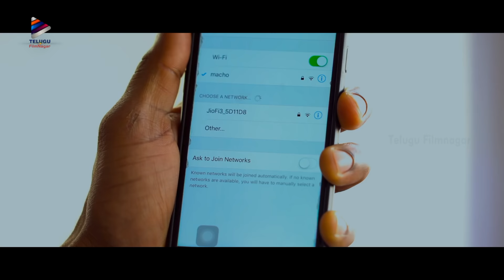Kriishna Catches The Phone Thief | Krishnarao Super Market Movie Scenes | Telugu FilmNagar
Kriishna Catches The Phone Thief. Krishnarao Super Market Movie Scenes On Telugu FilmNagar. KrishnaRaoSuperMarket 2019 latest Telugu movie ft. Krishna, Elsa Ghosh, Tanikella Bharani, Banerjee, Ravi Prakash, Surya, Gowtham Raju, and Sana. Music composed by Bhole Shavali. Directed by Sreenath Pulakuram. Produced by BGR Film & TV Studios.

Watch Latest Telugu Movies exclusively on Amazon Prime